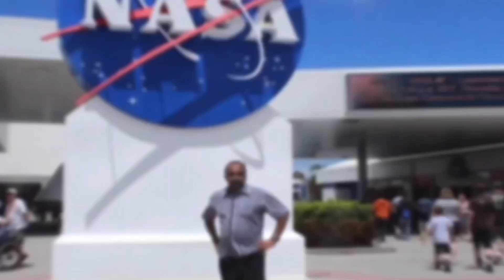ഏത്തം ഇട്ടാൽ തടസ്സം മാറുമോ | മനോമയ ചിന്തകൾ ഭാഗം- 624